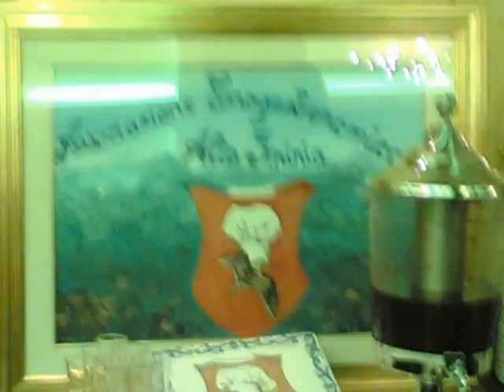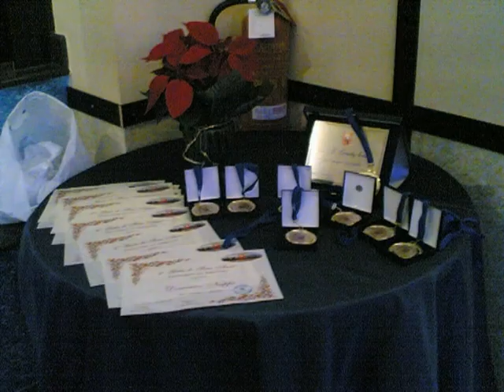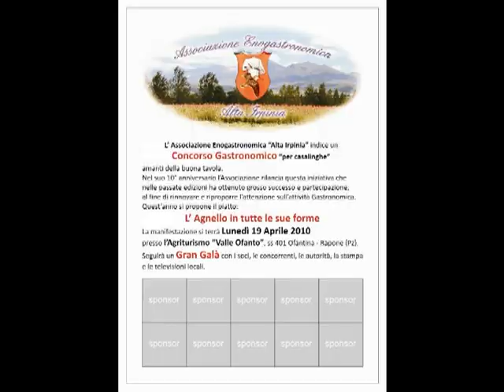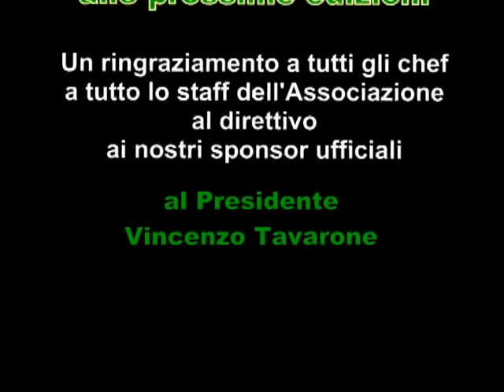Album Fotografico Associazione Enogastronomica